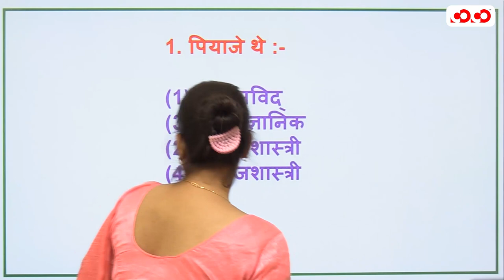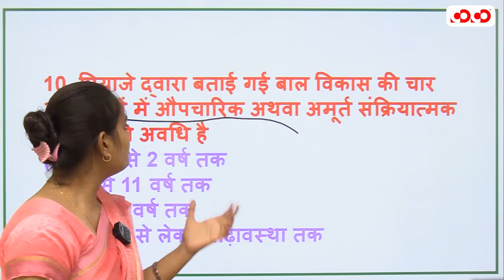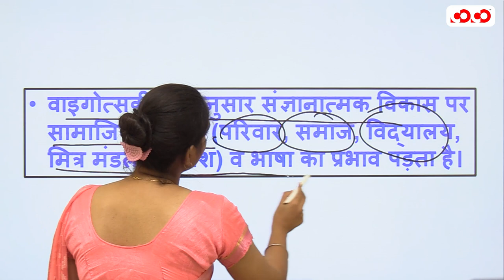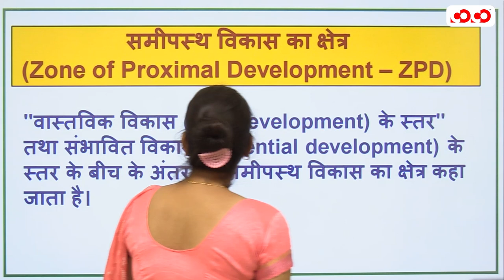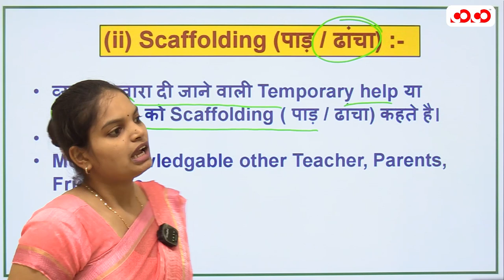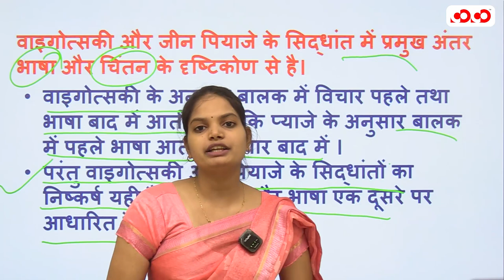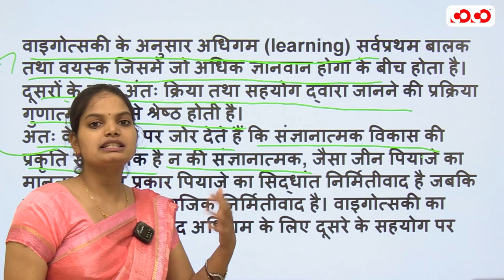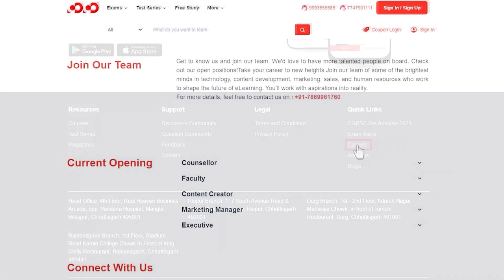वाइगोत्सकी का सिद्धांत | Lect-11 | Hostel Warden / महिला पर्यवेक्षक | Shivangi Mam